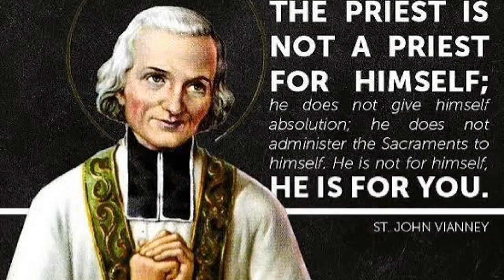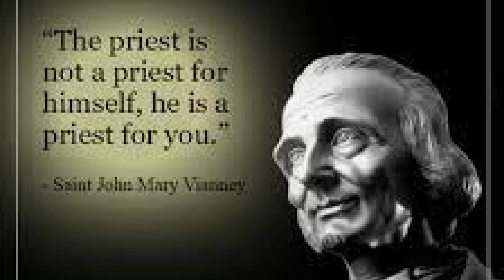Lesson from St. John Mary Vianney